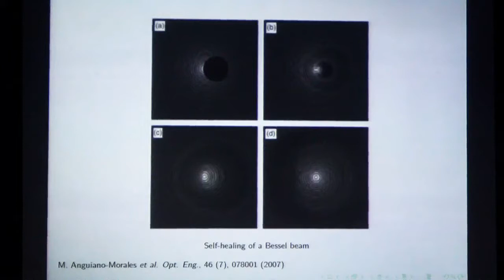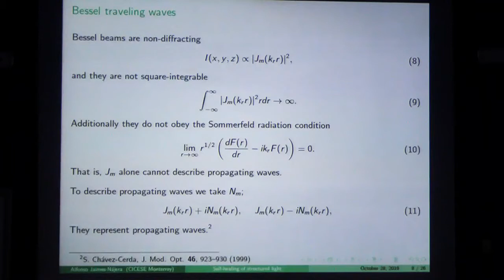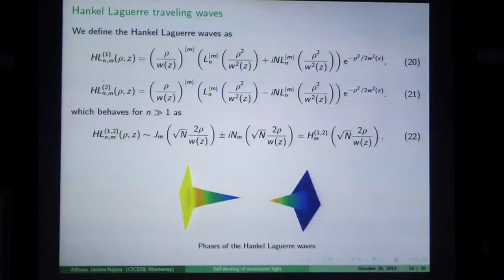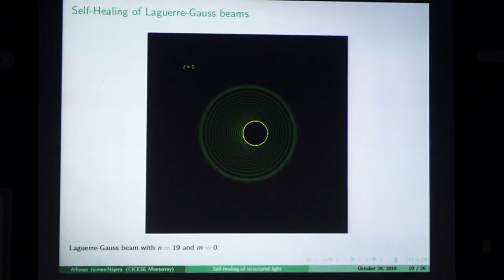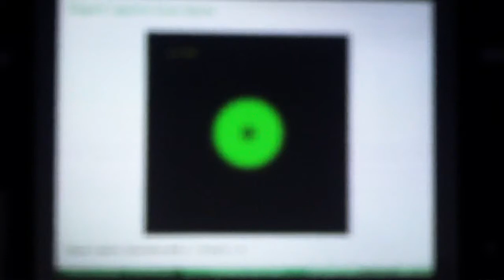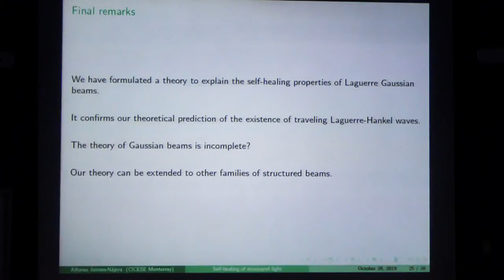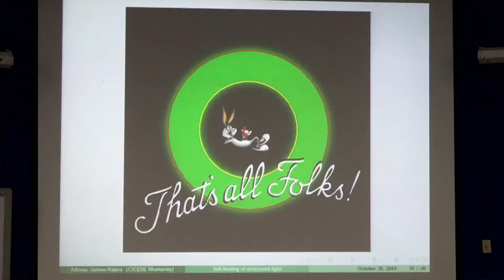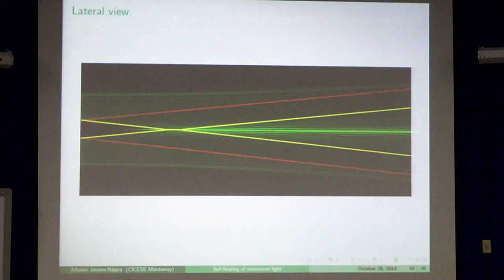QF2019: Self healing of structured light. Dr. Alfonso Jaimes N., CICESE, N.L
QUANTUM FEST 2019
Eight Festival on Quantum Phenomena, Quantum Control and Quantum Optics.
In Memoriam of Dr. Bogdan Mielnik Manwelow (1936/2019), pioneer of the Quantum Research in México and the first PHD graduated of Cinvestav IPN, and of the Physics Department.

Conferencia: "Self healing of structured light. Can you cover a light beam with a finger?"
Ponente: Dr. Alfonso Jaimes Nàjera, CICESE, Monterrey, N.L , México.
Lugar y fecha: Auditorio "José Adem",  28 de octubre de 2019, 12:00 Hrs.

ABSTRACT
Self healing is the ability of light to self reconstruct after being partially blocked by an opaque obstacle during free space propagation. It is well known that Bessel beams posses that ability, and its physical mechanism is well understood. In recent years, its has been shown that Laguerre Gauss beams also have self healing properties. However, a clear physical mechanism that explains this phenomenon has not been presented to the best of our knowledge. In this talk me show that the Laguerre and Hermite Gaussian beams can be constituted of traveling waves that are capable of describing the self healing process in physical terms. Additionally, measurable predictions in the laboratory can be made, which would in turn constitute a physical proof of the existence of these traveling waves.